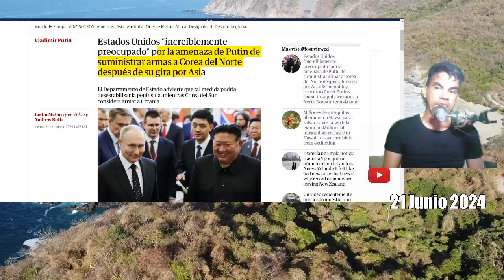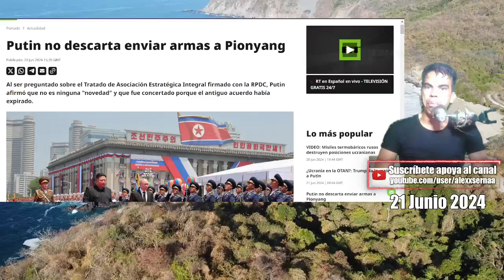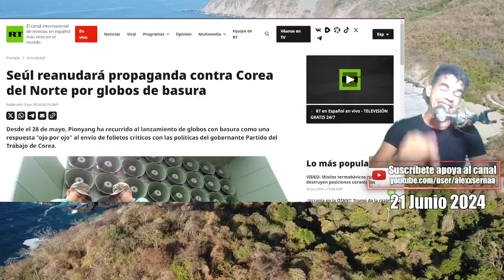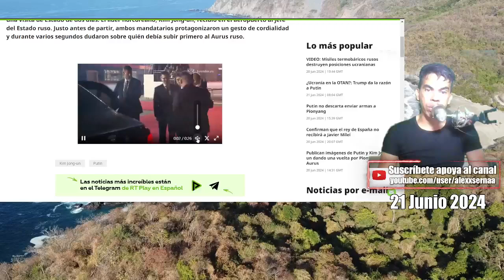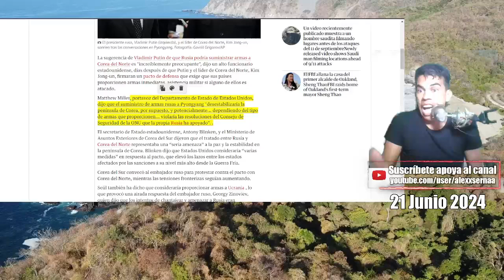EEUU MIEDO de *RM*S Rusas